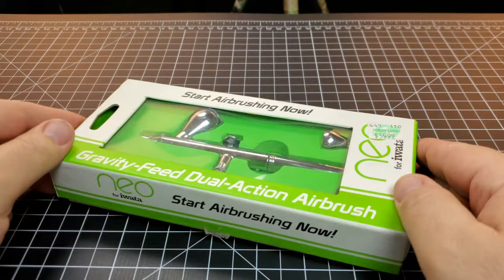Airbrushing With Cheap Acrylic Craft Paints: What You Need to Know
This is an updated video where I revisit my first video showing how to thin cheap acrylic craft paints so you can use them in an airbrush.  In this video I also answer some questions and give some tips that came from you, the viewers.

Make sure you check the links below for more information and to purchase some of the items discussed in this video.

Iwata Eclipse Airbrush
Airbrush Holder
Iwata Pistol Grip Moisture Filter
Iwata Air Hose
Iwata Quick Disconnect
Airbrush Glass Cleaning Jar
Iwata NEO CN Gravity Feed Dual Action Airbrush
Wicked Reducter 2 oz.
Acrylic Craft Paints.
Carb Cleaner
Strainers I use for the paint.

There is no additional charge to you! Thank you for supporting
Paul's Railroad so I can continue to provide you with video content.